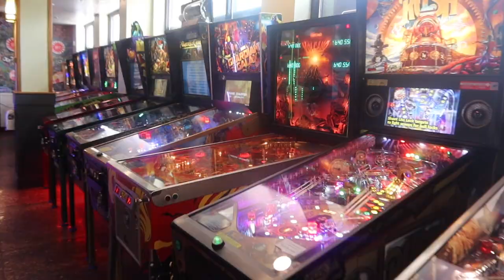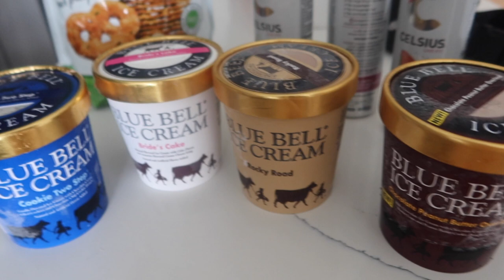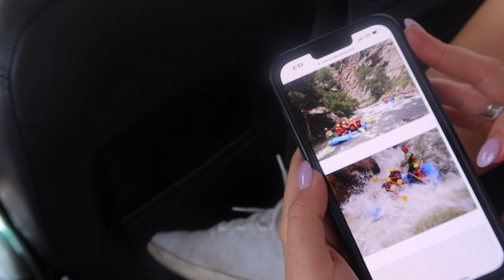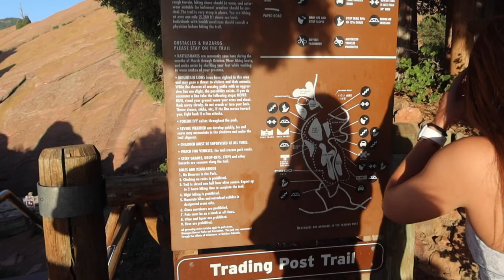colorado vlog | girls trip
- her insta- @hairxxmadi